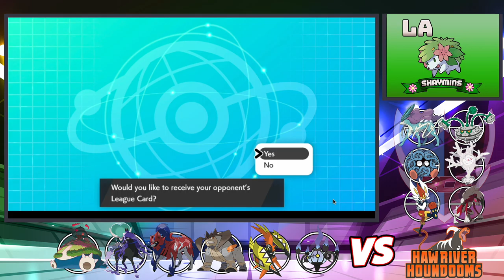AGNILASA GOES MACH 2, GIZMO'S FINAL TRUMP CARD! | RCF Week 5 (VS HawRiver HoundDooms aka Arsenal_MC)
Heyo Gizmo here, and I'm happy to present the new draft league to you all. This league is full of insanity. We got the chaos, we got the POWER-UPS, and most important of all we got DESTRUCTION!
We are now on week 5 of the RCF tournament, and we are taking on the HawRiver HoundDooms aka Arsenal_MC. Get some hype on the chat because I'm about to wreck havoc on the battlefield. This league got nothing on my randomized squad hahahaha. Come be part of this amazing squad :).

IMPORTANT LINKS:
My Media:

BE SURE TO CHECK OUT THIS WEEK'S OPPONENT!!!

BE SURE TO CHECK OUT THE OTHER COACHES!!!